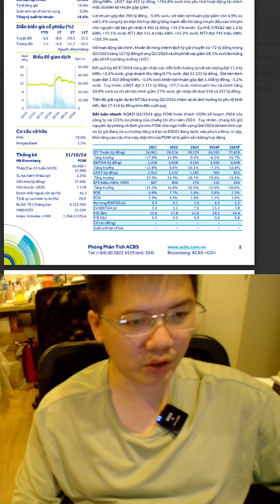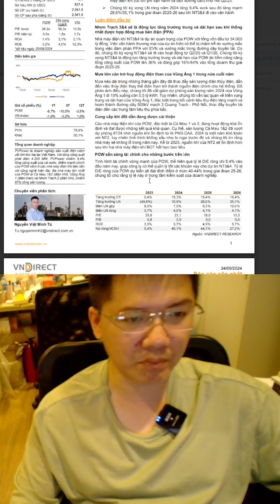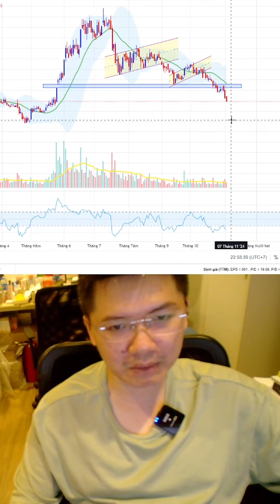Cập nhật POW sau báo cáo quý 3, sau nhịp giảm shock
05/11

💥 Tham gia nhóm tư vấn chứng khoán Miễn phí
💥 Hiện tại hệ thống Chứng khoán 5 phút có hỗ trợ khách hàng từ các công ty chứng khoán hàng đầu: VPS, TCBs, Entrade, MBS.